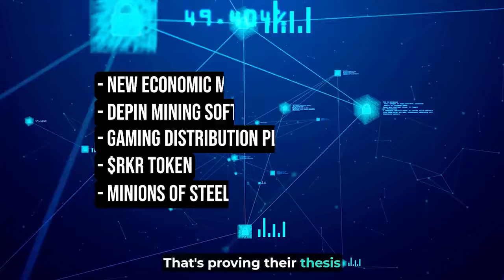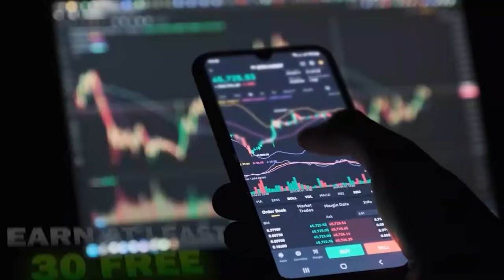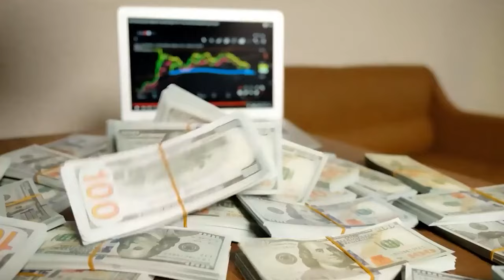The 100xPodcast & Cellframe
💫 Introducing a new AMA session format — podcast!

Watch the latest episode with Gleb Sidorkin on The 100x Podcast, a weekly show dedicated to life improvement, investments and cryptocurrency.

Do ETH, BTC, and all the other chains we use today take the issue of the quantum apocalypse more seriously?